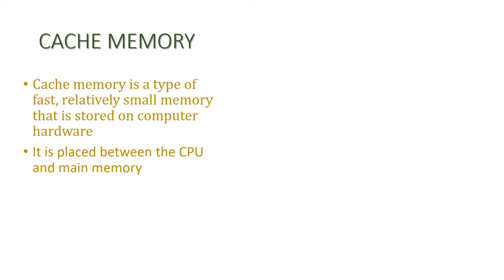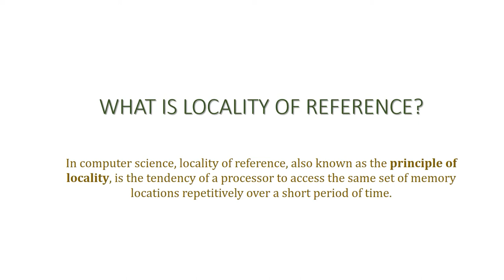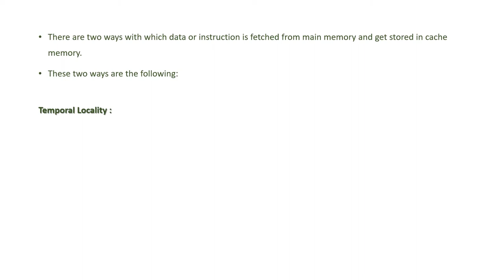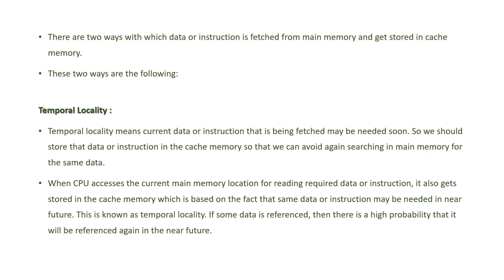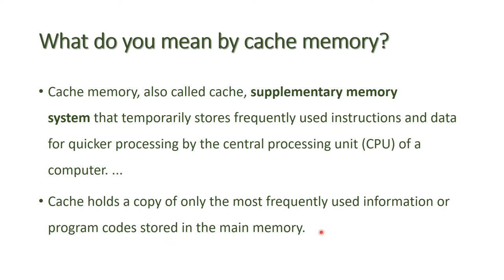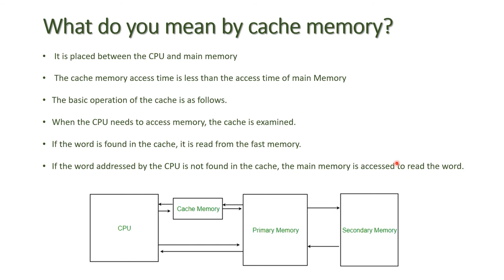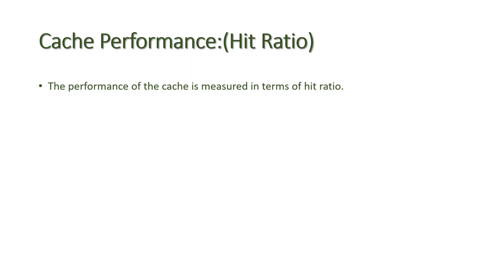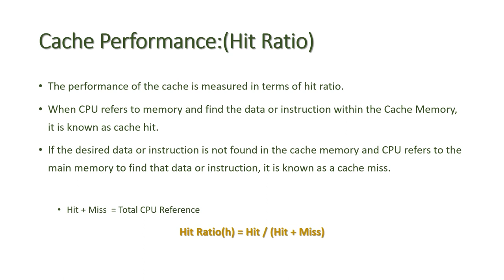cache memory |memory management in computer organization and architecture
This video explains cache memory, the principle of locality, and the hit ratio.